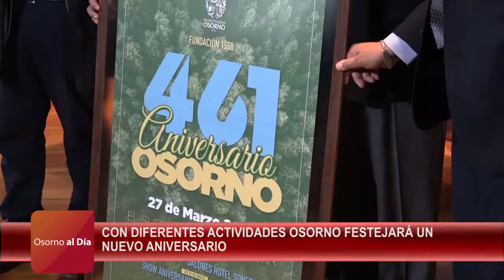CON DIFERENTES ACTIVIDADES OSORNO FESTEJARÁ UN NUEVO ANIVERSARIO